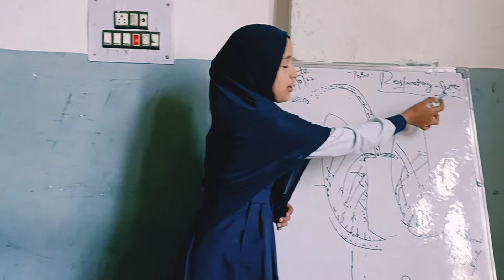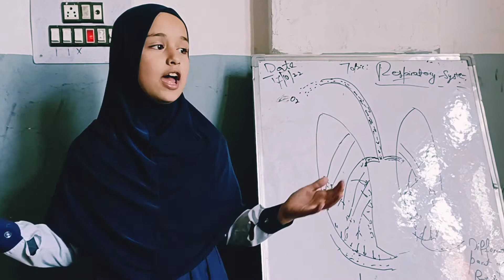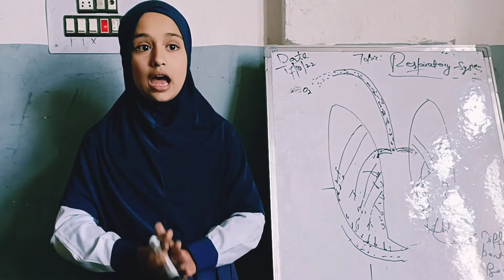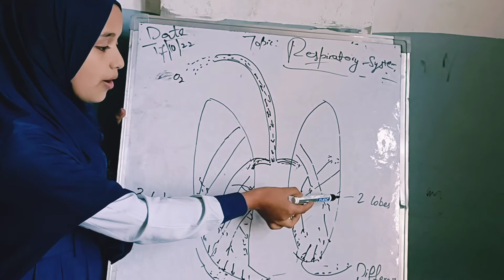Taha from class 3rd !Apart from teaching, we train our students how to be an excellent orator!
Apart from teaching, we train our students how to be an excellent orator.( Topic Respiratory system) !